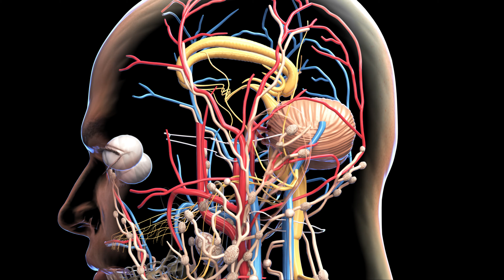অনিদ্রা বা ইনসোমনিয়ার কারণ ও প্রতিকার I Insomnia Treatment I Dr.Khaleda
ডাঃ খালেদা এদিব বিনতে আবদুল্লাহ  রিজেনারেটিভ ও বায়োলোজিক্যাল মেডিসিন

ডাক্তার খালেদা এদিবের চেম্বার এর সময়সূচী :

১। আনোয়ার খান মডার্ন ডায়েগনস্টিক সেন্টার অ্যান্ড হাসপাতাল আউটডোর সার্ভিস

কনকর্ড মধুমতি, বাড়ি নং: ১১, রোড নং: ১১, ব্লক জি, লেভেল ২, বনানী, ঢাকা l

মঙ্গলবার এবং শুক্রবার সকাল ১০ টা থেকে বিকাল ৩ টা l

২। টোটাল ওয়েলনেস কেয়ার
Please click the link for location :

গ- ৯৫/সি, এম.এফ. টাওয়ার, লেভেল ৭ ( লিফট- ৬ ), বীর উত্তম রফিকুল ইসলাম এভিনিউ, ঢাকা -১২১২

শনিবার: স: ১০ টা - বি: ৫ টা
রবিবার: স: ১১ টা -  সন্ধ্যা: ৭ টা
মঙ্গলবার: বি: ৪ টা -  সন্ধ্যা:৭ টা
বুধবার: স: ১১ টা -  সন্ধ্যা:৭ টা
বৃহস্পতিবার: স: ১১ টা -  সন্ধ্যা: ৭ টা

 *সোমবার সকল চেম্বার বন্ধ l

আমাদের সাথে থাকার জন্য ধন্যবাদ l

ভিডিও টি ভালো লাগলে এবং পরবর্তী ভিডিও সবার আগে পেতে ইউটিউব চ্যানেলটি সাবসক্রাইবার করুন।